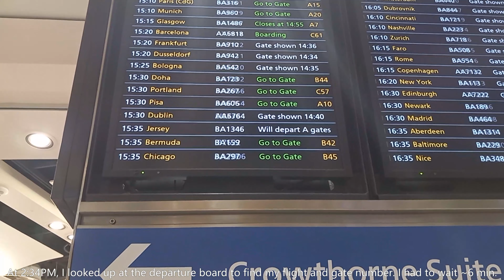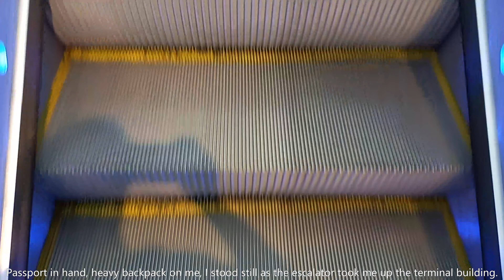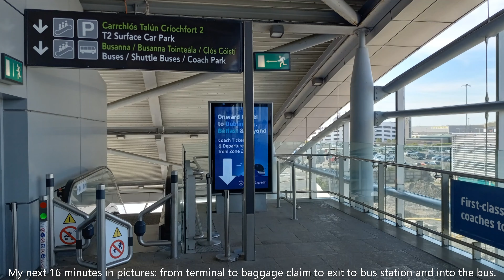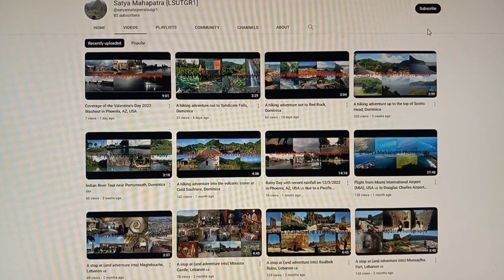Flight ✈ from London Heathrow Airport (LHR), UK 🇬🇧 to Dublin Airport (DUB), Ireland 🇮🇪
I made this video of the British Airways (BA) flight from London Heathrow Airport (LHR), UK 🇬🇧 to Dublin Airport (DUB), Ireland 🇮🇪 on June 19th, 2024.

All video 📹 segments were made with my own electronic devices. Barring captions, watermark, and my commentary - no audio or video modifications have been made to the original captured content. Throughout the video, no objections were raised by any individuals appearing in any frame 📷